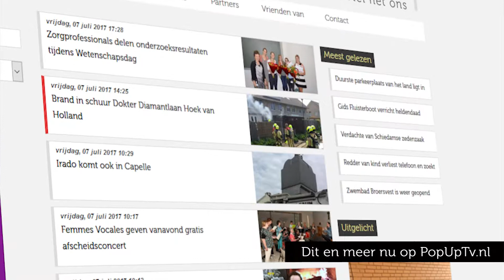PopUpTv Nieuws Update vrijdag 7 juli 2017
Elke dag het laatste nieuws uit de regio